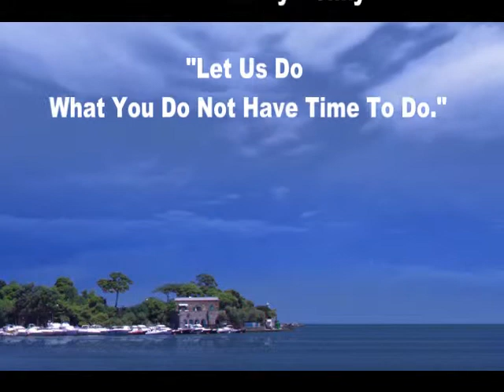"FunSlides" By Kenny.... OLD POLAROID PHOTO RESTORATION.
What do you do with all of those old polaroid photographs? Well this is what some people do,and this what I also do. This is a mini - mini excerpt of a restoration project that I am working on that consist of over 500 photos. many consisting of medium to moderate editing and restoration. Depending on time and condition of the photos .this kind of project can take a few months to complete.